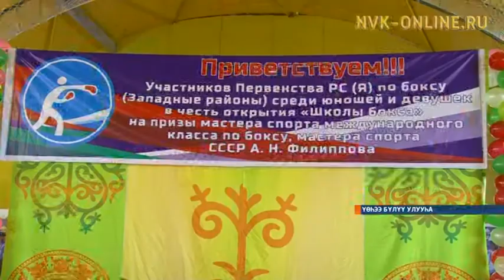Үөһээ Бүлүү улууһугар оҕо спордун сайыннарар сыаллаах «Бокса оскуолата» тэрилиннэ